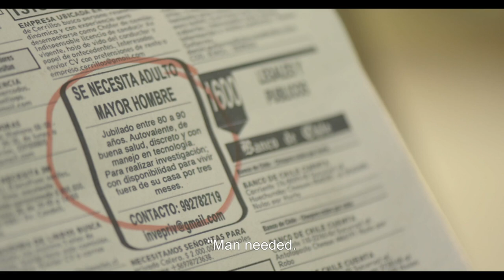The Mole Agent | Teaser | ND/NF 2020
Maite Alberdi's The Mole Agent is an official selection at the 49th New Directors/New Films.

This clever, entirely unexpected delight weds a spy movie conceit to an observational documentary framework: Sergio is a dapper widower in his early eighties who gets hired by a private detective to go undercover in a nursing home to investigate whether a woman who lives there is being abused and robbed. Initially, Sergio, with his spy glasses and lack of tech savvy, cuts a conspicuous and amusing figure as he reports back to his no-nonsense boss. But like any great detective story, the solution to the mystery isn’t as important as what’s learned along the way, and Sergio forges poignant, sometimes heartbreaking bonds with an array of fascinating elderly women. Director Maite Alberdi’s camera captures interactions with remarkable intimacy and compassion, resulting in a warm, funny work of nonfiction with an emotional power that sneaks up on you.